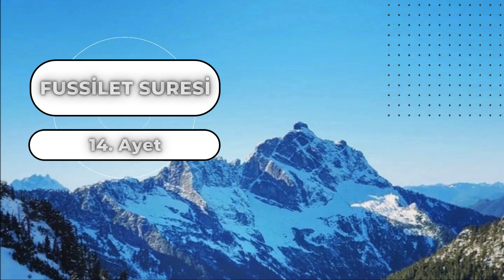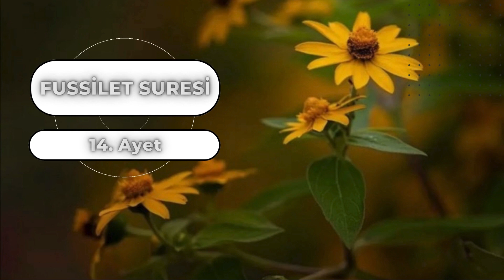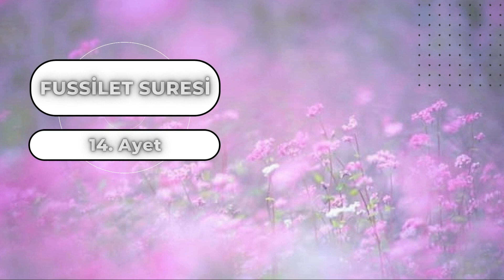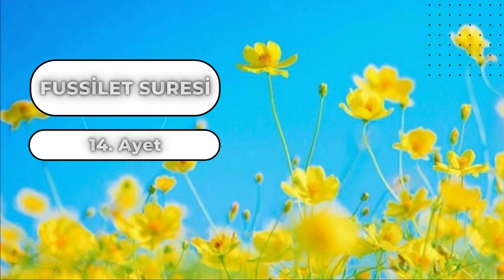Fussilet Suresi: 14. Ayet - Ali AKAR | Tefsir Dersleri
14. Onlara peşpeşe Elçiler gelmiş ve bıkıp usanmadan onları şu hakikate davet etmişlerdi: “Sadece Allah’a kulluk edin ve yalnızca O’na boyun eğin!” Buna karşılık onlar, “Eğer Rabb’imiz sizin söylediklerinize inanmamızı isteseydi, mesajının tebliğcisi olarak bize gökten melekler gönderirdi. Onun için, biz sizinle gönderilen bu ayetleri reddediyoruz!” dediler. Böylece Ad kavmi de Semud kavmi de, gün geçtikçe azgınlaşmaya başladılar.